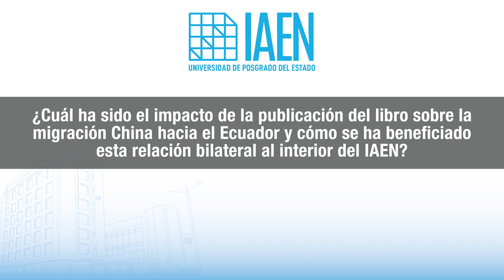Segmento El Investigador - Entrevista al Dr. Milton Reyes